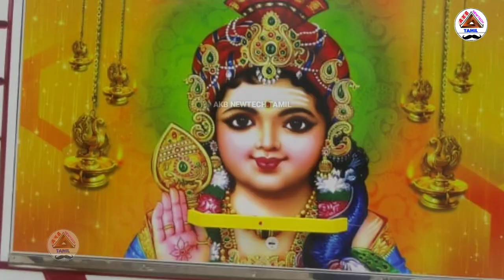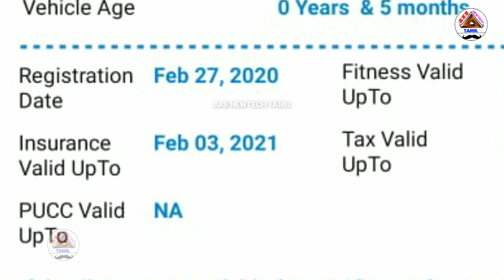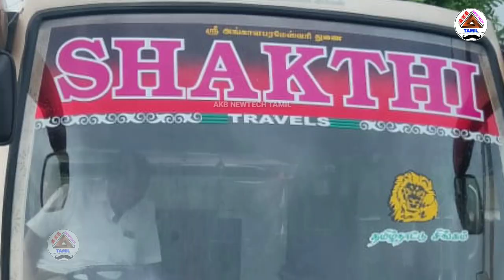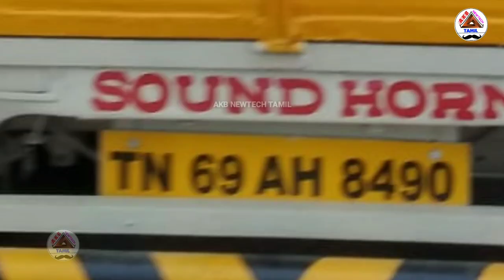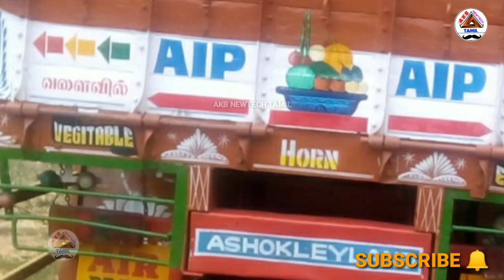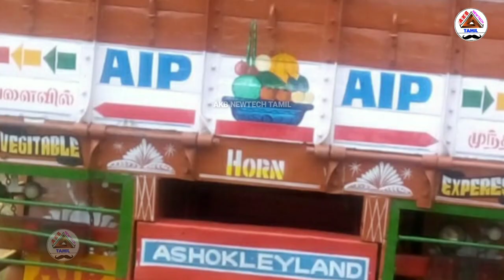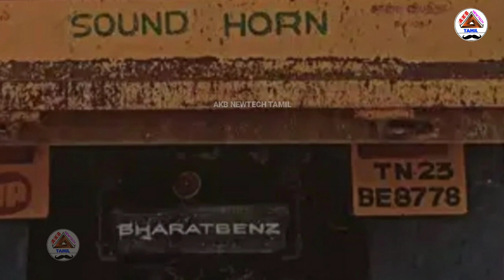2022 Sale $1"SECOND HAND USED BEST VEHICLE SALE LOWEST PRICE Ashok Leyland 407Couch Tata Ac , Pickup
**உங்களுக்கு எந்த மாதிரி வாகனம் வேணும்

sold